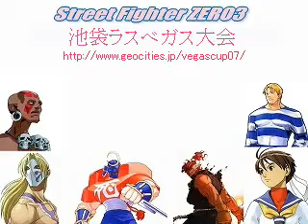SFA3- Akuma (Sassa) vs Karin (Fukukaichou)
URL in video!
Sassa (Akuma) vs Fukukaichou (Karin)